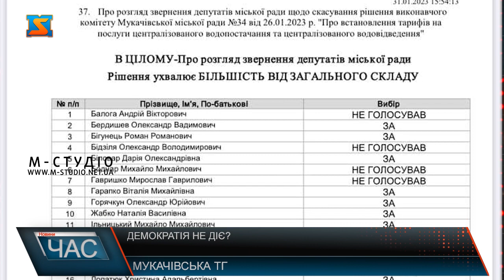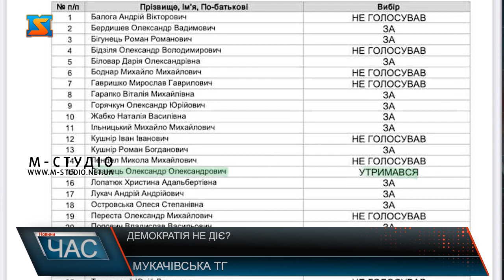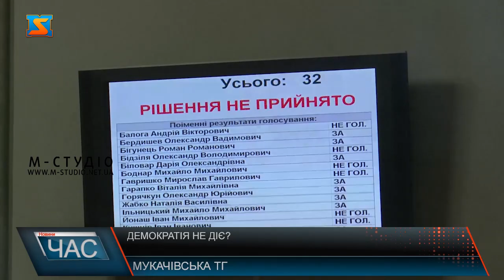Демократія не діє?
Чому не працюють принципи демократичної влади в Мукачеві та чи взагалі вона є у нашій громаді? Здавалося б, загальні засади демократії цілком зрозумілі. Народ, як єдине легітимне джерело влади в державі, обирає депутатів, яким довіряють, і у яких впевнені цілком і повністю. Депутатам дають повноваження – представляти та відстоювати інтереси своїх виборців, і робити усе можливе для того, щоб покращити життя громади.  Саме у обраних депутатах народ хоче бачити найкращі якості, такі як стійкість у своїй позиції, справедливість, чесність та порядність.  Та, на жаль, окремі депутати всім цим критеріям відповідають виключно до того часу, поки їх не оберуть на виборах.  Після того, всі обіцянки, та власні принципи поступово зникають.  Резонансна справа про золотий тариф, була яскравим цьому підтвердженням.  Поіменне голосування чітко показує, хто тоді підтримав народ, а хто підтримав владу. Читаючи прізвища, доходимо до Олександра Лізанця. Довгий час депутат діяв усупереч інтересам влади, натомість нібито відстоював позицію людей. Але у питанні води, як виявилося, утримався – не зміг визначитись на чиєму боці.  Чи справді депутат не міг визначитись, чи він чітко знав чому саме так голосує – достеменно невідомо. Але відомо одне – Мукачівська міська рада опублікувала розпорядження, згідно якому Лізанця Олександра Олександровича призначили на посаду заступника начальника управління міського господарства Мукачівської міської ради.  Так само нову посаду отримав Ткачук Руслан Андрійович. А саме начальника відділу ведення Державного реєстру виборців Мукачівської міської ради.  Вже неодноразово жителі громади бачили, як швидко певні кандидати у депутати, чи діючі посадовці могли кілька років висловлювати свої чітку позицію, заробляти бали та авторитет  серед людей своїми висловлюваннями і доказами щодо тих чи інших недопрацювань у місті, а потім, як за помахом магічної палички, раптово починали замовчуватись, і чи то раптово змінювали свої погляди, чи опинялися на вигідних та престижних посадах.  Повертаючись до тієї самої демократії. Наштовхуємось на роздуми, чому її принципи не працюють у нашій громаді? Чому навіть депутатів вже звично ділять перед суспільством на якусь меншість та більшість у раді? Чому для одних дається умовний «карт-бланш», а інші змушені проводити свою діяльність під тиском?  Чому і досі життя у громаді схоже на комп’ютерну гру? У якій ти або граєш за правилами розробника, або просто з неї виходиш.  Суспільство втомилося. Суспільство зневірилося. І все через те, що дедалі складніше стає довіряти. Довіряти тим, хто так солодко ллє мед у вуха напередодні виборів. А потім навіть не може прийти на зустріч із своїми виборцями.  Або довіряти тим, хто обіцяє новий майданчик, асфальтовані дороги, а потім проводить ці роботи на 50%, а решту забирає у кишеню.  Або довіряти тим, хто б’ється у груди як активіст, як людина з народу, а потім просто віддає свій голос за посаду.  Депутати сприймають своє обрання як можливість для подальшого кар’єрного розвитку. Вони забувають, що народ не просто дає їм можливість і свою довіру. І, що перед виборцями до кінця свого терміну перебування як депутат вони повинні нести відповідальність і захищати інтереси простих людей. Адже громада – це не приватна власність. Це не палац, у якому проживає одне сімейства. А депутати – не лакеї, які їм прислуговують і працюють для блага власників. На вулиці 21 століття. І зараз депутат – представник народу, його голос і його підтримка. Це звання почесне. І тому прикро, коли його обмінюють чи продають. Віримо, що повномасштабна війна змінила всіх. Тому сподіваємось, що люди зробили висновки, і наступних виборах не зможуть помилитися.